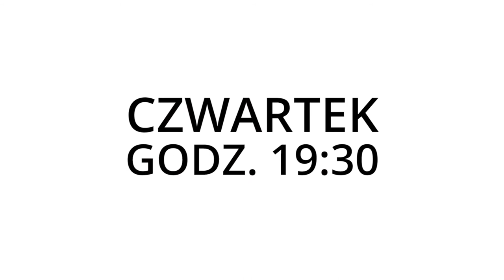Katechezy Warszawskie, sezon 2 - Rodzina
Temat, który został wybrany na wiosenne katechezy, to – zgodnie z przewidywaniami – rodzina. W kontekście zbliżającego się synodu ta sprawa wywołuje najwięcej dyskusji. „Chcielibyśmy, aby wiosenne Katechezy Warszawskie były próbą ukazania tego, czego Kościół naucza na temat rodziny. Akcentujemy wymiar pozytywny, czyli przede wszystkim to, co Kościół proponuje i daje społeczeństwu poprzez teologię małżeństwa” – mówi ks. Przemysław Ćwiek, jeden z organizatorów Katechez.